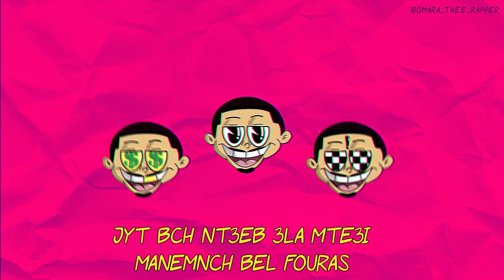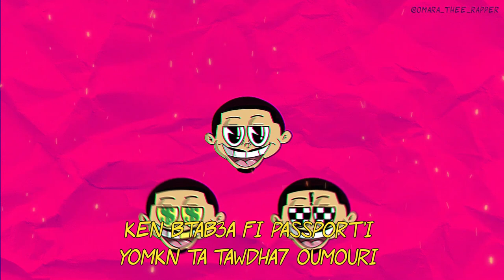Brotherhood - BASS (Official Audio)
Prod. SH